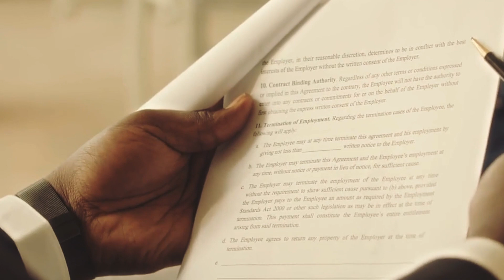Er verließ seine Frau, weil sie ein weißes Baby zur Welt brachte. DNA enthüllte das Undenkbare!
Als eine schwarze Frau ein weißes Baby zur Welt bringt, ist ihr Mann schockiert und verlässt schließlich die Liebe seines Lebens. Doch ein DNA-Test offenbart das Undenkbarste von allem! Dies ist eine Geschichte, die dir den Kopf verdrehen und viele Fragen aufwerfen wird. Es mag wie eine unglaubliche Abfolge von Ereignissen erscheinen, aber was noch schockierender ist, ist die Tatsache, dass diese Geschichte absolut wahr ist, und dass wir alle daraus lernen sollten. Liebe sollte bedingungslos sein; Blut und Biologie sind nicht das, was jemanden zum Vater macht - es sind seine Taten und seine Einstellung, die wirklich zählen. Du wirst dich wirklich fragen, wie du mit einem solchen Szenario umgehen würdest!